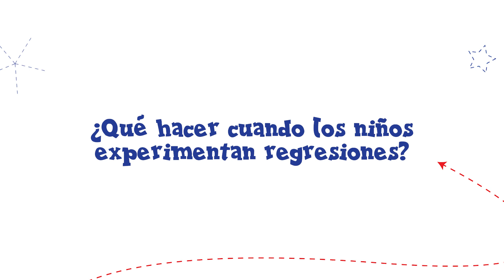¿Qué hacer cuando los niños experimentan regresiones?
¿Su hijo ha vuelto a usar la chupeta o se orina en la cama después de haber aprendido a ir al baño? Pasa con mucha frecuencia, se trata de regresiones o retrocesos en el desarrollo que usualmente están relacionados con temas emocionales por lo que he invitado a la psicóloga Marianela Rosales para que nos explique sobre esto.

👉▶️ Reproduce este video

Emulsión Scott, el aliado perfecto para la salud de tu familia

*Contiene vitamina A Y D. Antes de consumir este medicamento, lea la información de la etiqueta. Todo medicamento posee efectos secundarios.